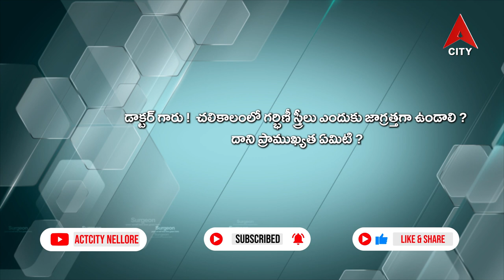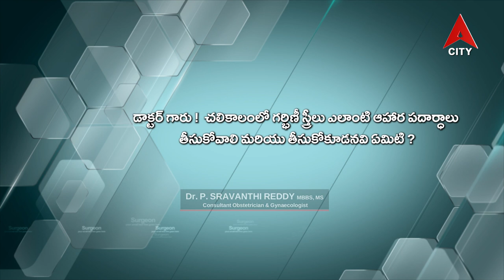Health Line@Dr P Sravanthi Reddy